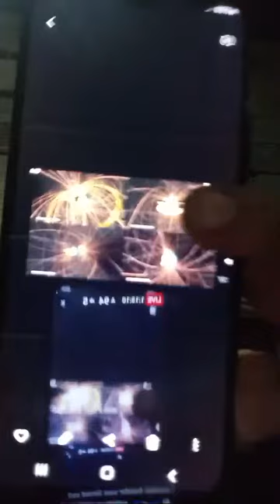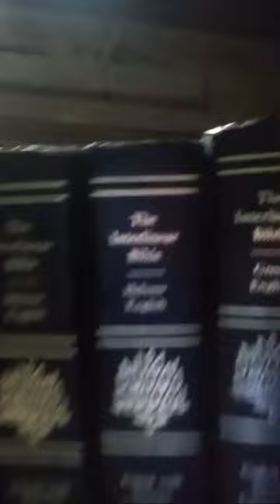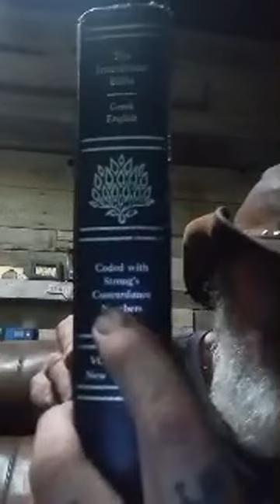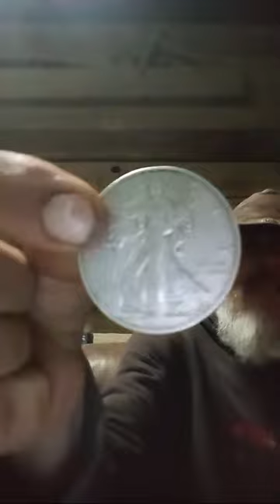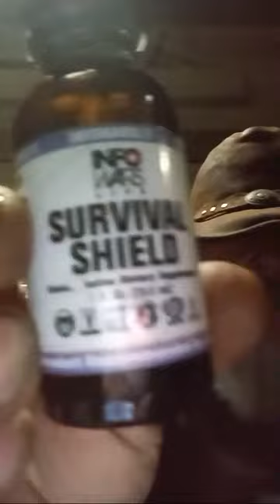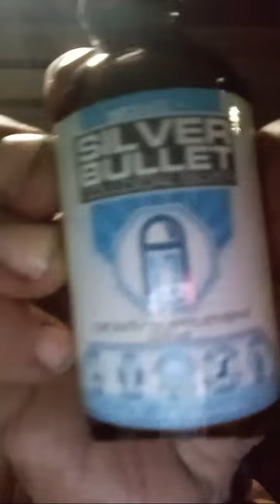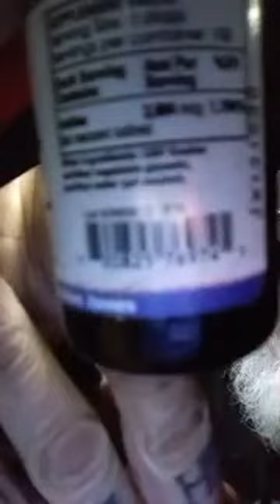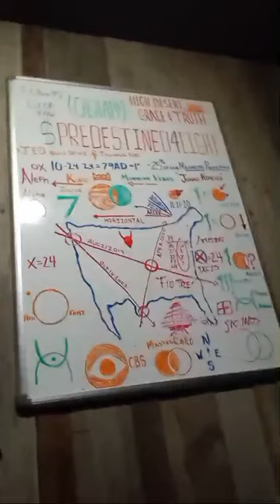The State of The Union 🏛 Hanging by a Thread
$Predestined4light